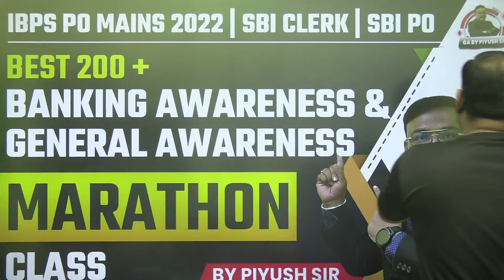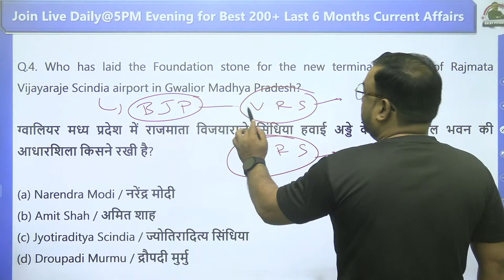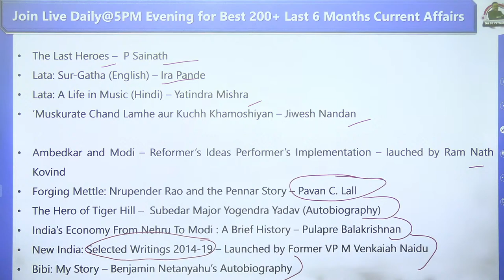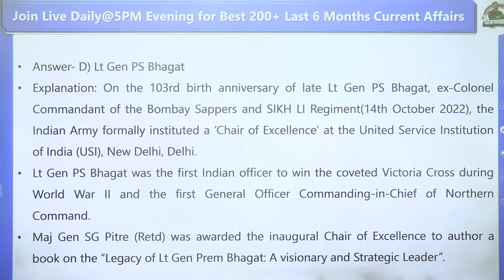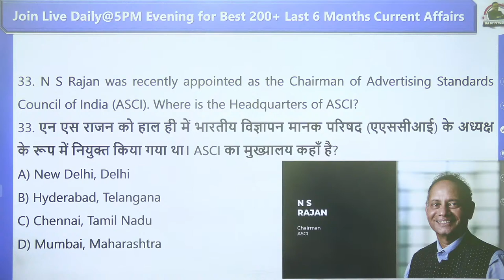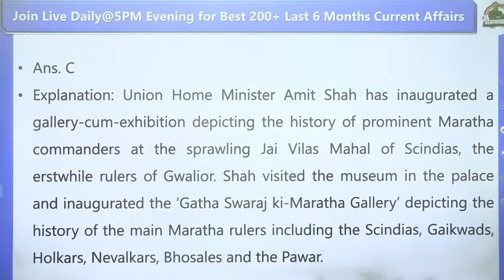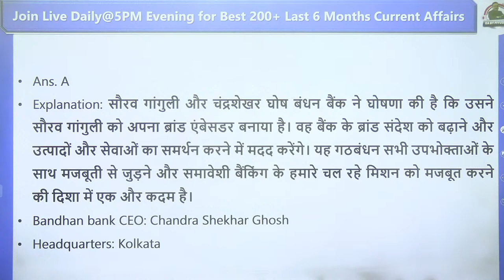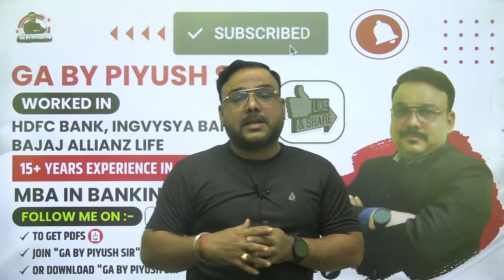CURRENT AFFAIRS 2022 | 18 OCTOBER | DAILY CURRENT AFFAIRS For BANKING, UPSC | PIYUSH SIR GA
CURRENT AFFAIRS 18 OCTOBER 2022 | DAILY CURRENT AFFAIRS FOR BANKING, UPSC, PET, LEKHPAL, RRB | BY PIYUSH SIR

🔴 Live Sessions
📝 Exams Discussion
🖊 Free Mock Test
🌍  Latest Updates

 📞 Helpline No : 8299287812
 👨🏻‍🎓 Student Support :-